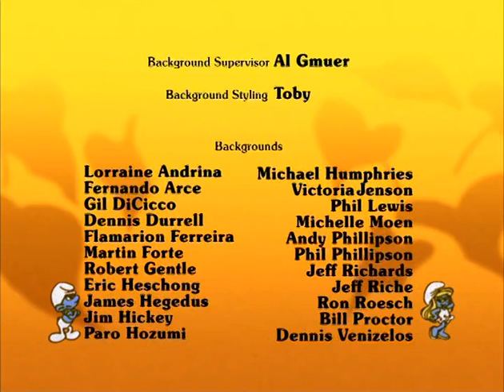The Smurfs - Harmony Steals The Show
Harmony signs a contract with a ghost in exchange for getting a written symphony, but when he plays it for the Smurfs, he's forced to perform in a ghost bar.